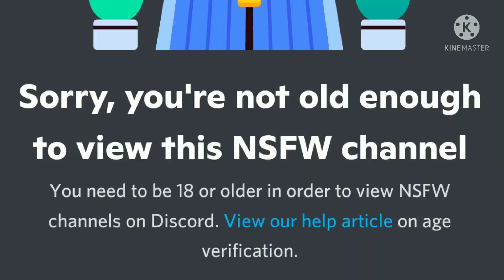NSFW In A Nutshell